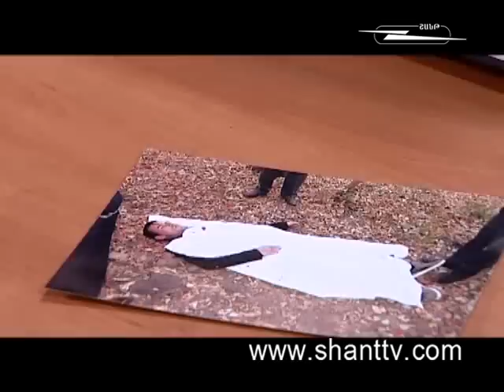Jarangner Hatucum 26 11 2010-2